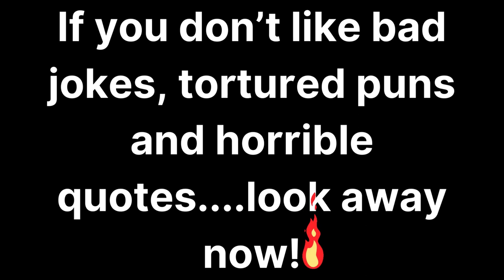In honor of the great new Fallout TV series! - Fallout 4 - CTM! - Part 1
In honor of the great new Fallout TV series, here is a brand new playthrough!  Let's Clear The Map on One Life!